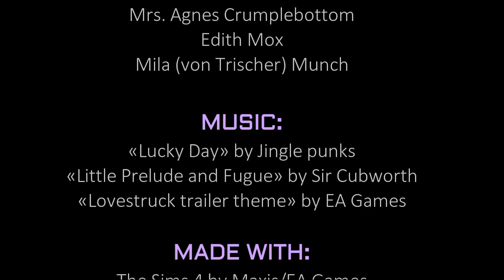The Simmerville Show - #7 (with a touch of Lovestruck)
(TS4) Talkshow with guests. A new way for me to highlight some of the many stories of my Mazaloom kingdom. Host is Fritz Mervil and he is assisted by Guest Caretaker, Jane Gargoyle. Recorded with a live audience at Fun Factory :)

This episode features: Mrs. Agnes Crumplebottom, Edith Mox and Mila Munch.